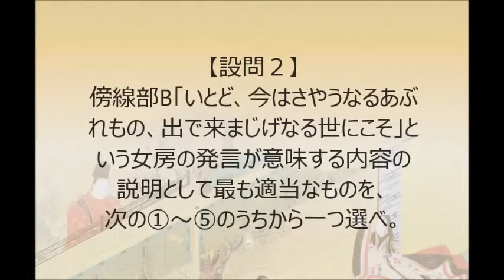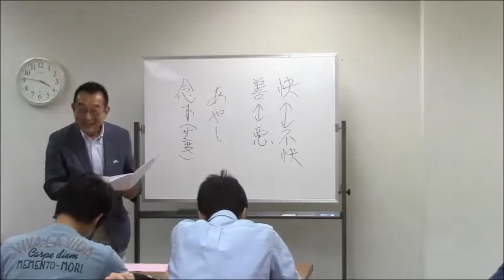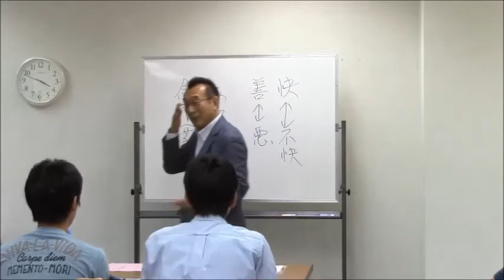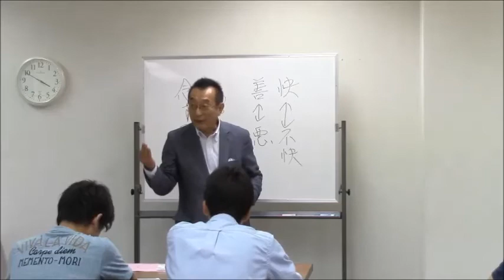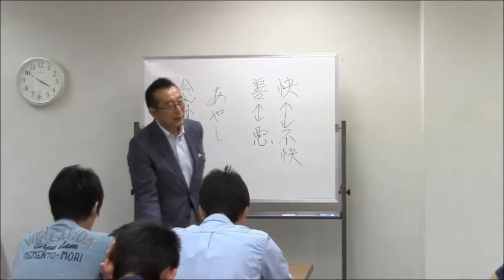ラップ古文で有名な川上憲雄先生特別授業第２弾！！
大人気先生が特別授業で古文の勉強法を教えてくれました。
全１時間半の授業を、短くまとめた動画のpart.2★
次回動画はいよいよラップ暗記です(^^♪

★SNSもやってます(*^^*)
LINE＠　ID:@bkv3948v